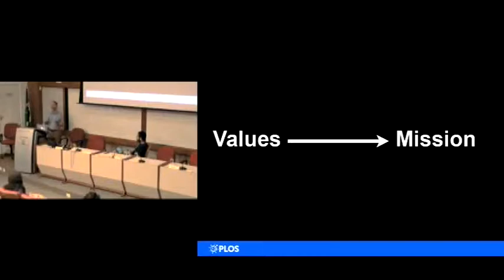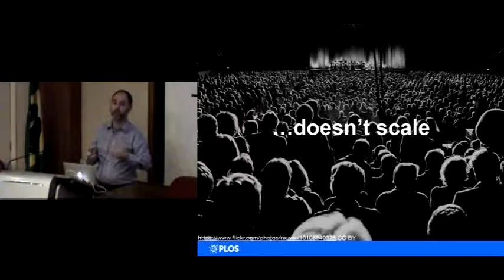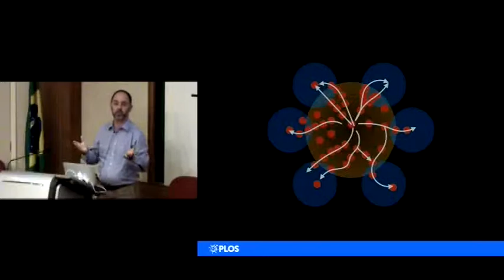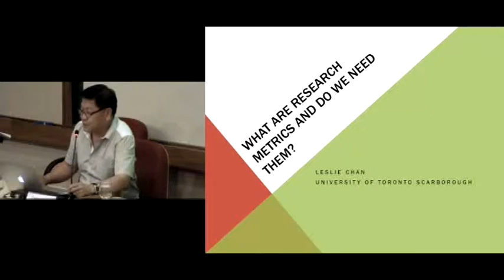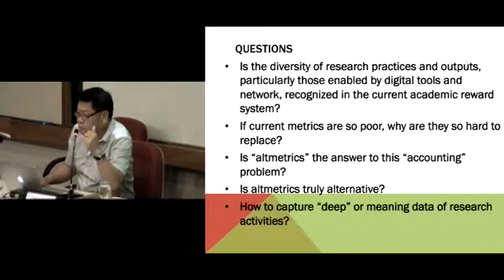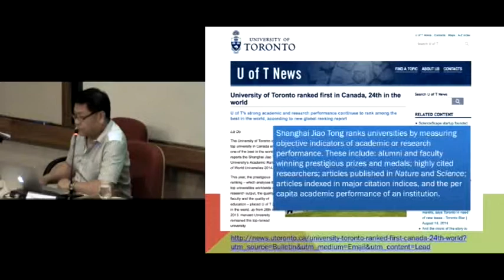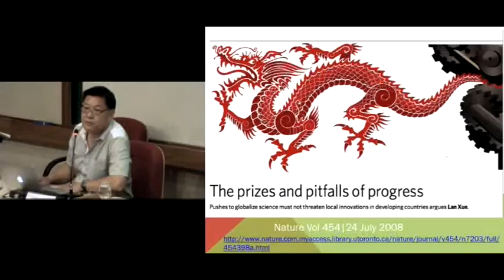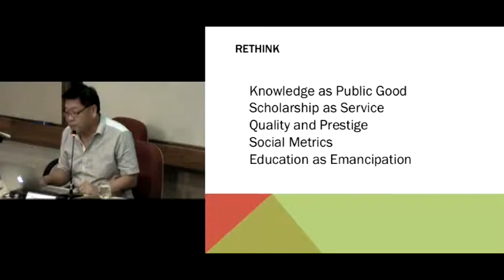Seminário Internacional Ciência Aberta, Questões Abertas - Mesa 4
21 de agosto de 2014 - August 21th, 2014

Inovações em publicação científica aberta e alternativas de avaliação - Innovations in open scientific publication and evaluation of alternatives

Cameron Neylon (Public Library of Science ~ PLoS)
Leslie Chan (University of Toronto)
Daniel Mietchen (Museum für Naturkunde Berlin)
Coordenadora: Simone Weitzel (Unirio)